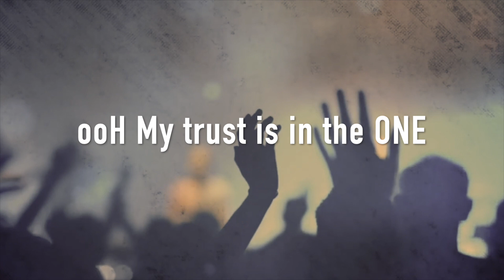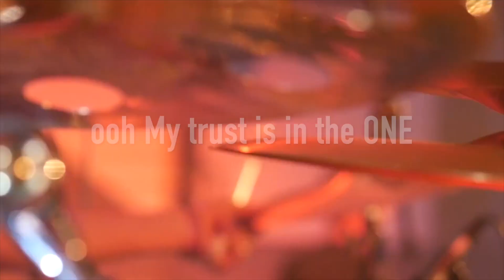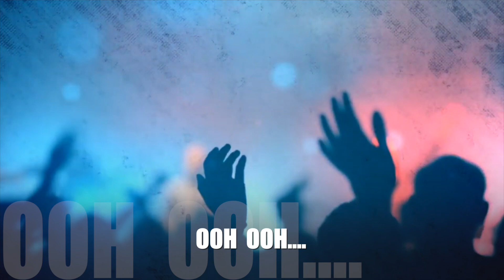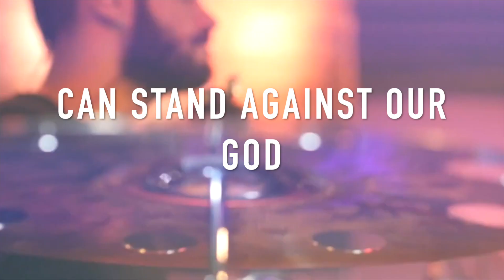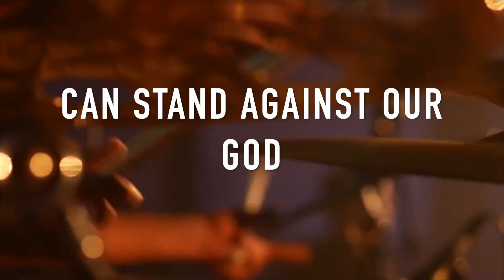TILAH DAMAS - THE UNDEFEATED KING (Lyric Video)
Our God is The UNDEFEATED KING.
It is my prayer that as you listen to this Song, you will always know and Experience God as The Undefeated King that He is. Our God has never been defeated and will never be defeated.  May you always know that no matter what, the Jesus who lives in you is Undefeated and therefore you are undefeated.

singer/songwriter: Tilah Damas
produced and arranged by Samuel Yonah
Studio: SamYon Studios

footage source: Free stock Footage
Greenlight stock footage
Joshua Martines Inoa
video edited by DamasDesigns